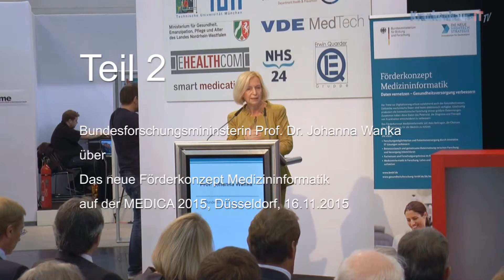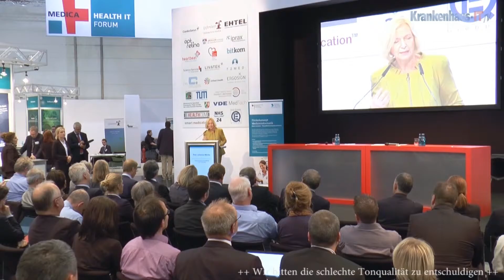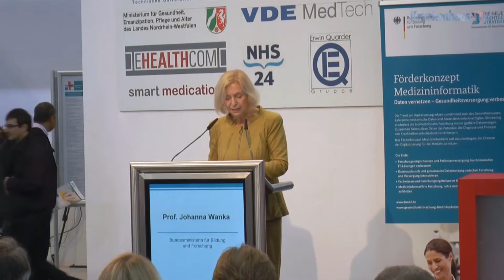Bundesforschungsministerin Wanka: Richtungsweisendes Förderkonzept Medizininformatik 2/2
Teil 2/2